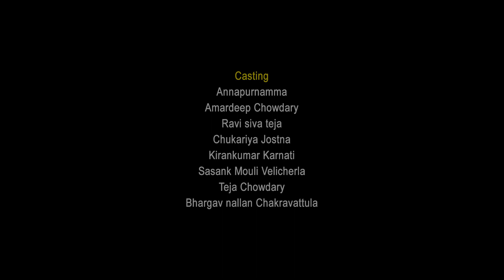Mangamma Gari Manavadu Emotional Video Song 2018 | Sharavan Bhardwaj | Annapurnamma | Anu Prasad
Watch Mangamma Gari Manavadu Emotional Video Song
Latest Telugu ShortFilm Songs 2018

A Tale filled with Human Emotions and values Create an impact to motivate us and at the same time entertain all audiences”

casting : Annapurnamma , Amardeep Chowdary Ravi Siva Teja Paila Chukaria Jyotsna Bhargav Nallan Chakravarthula Sasanka Mouli Velicherla Teja Chowdhary

Publicity design : Ganesh Psr
voice over : Arunkumar